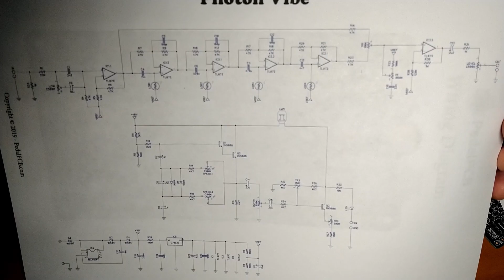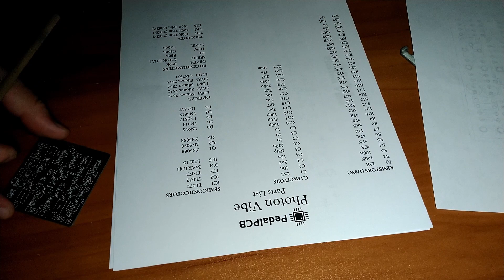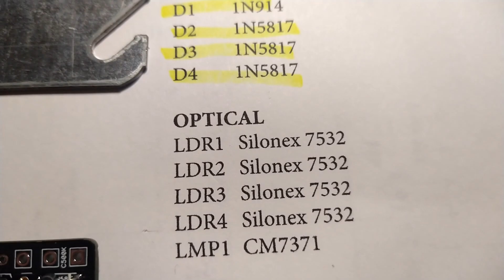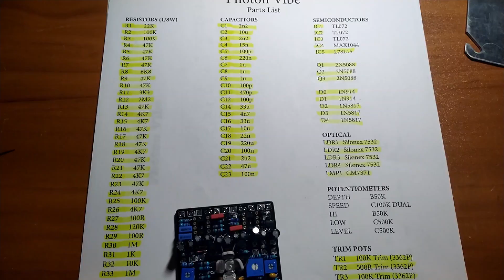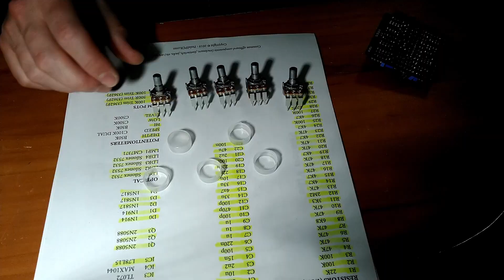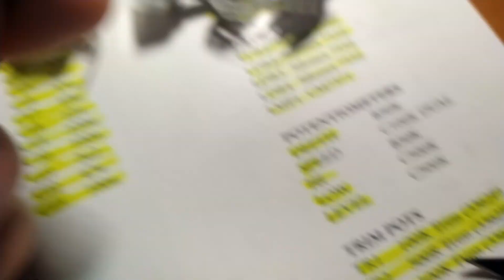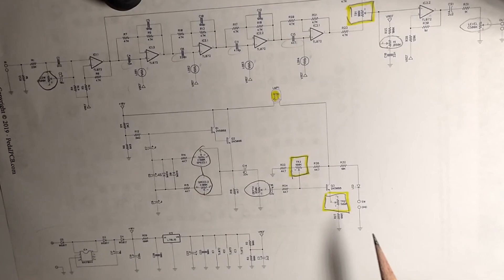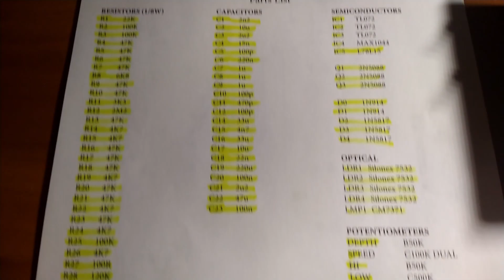UNI-VIBE CLONE PEDAL / 4th OF JULY SPECIAL - LET'S BUILD! - EPISODE 9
Today the Tone Priest celebrates the birth of this great nation by building a Uni-Vibe / Lovepedal Vibronaut clone guitar effects pedal. For good measure, and to stick it to Old England, he butchers several Pink Floyd songs along the way.

This and all Tone Priest videos are for edu-tainment purposes only. Guitar amplifiers can have lethal voltages in excess of 700 volts. Capacitors can retain a deadly charge even when an amplifier is turned off and unplugged. Videos are not instructional nor do they advocate anyone doing any kind of repairs on their gear. Nobody should do electrical work on anything for any reason ever. Keep your hands and belongings inside the car at all times.